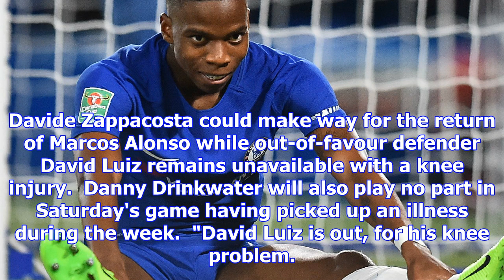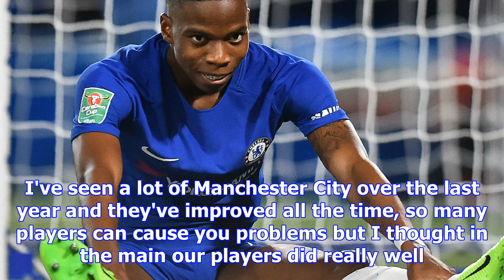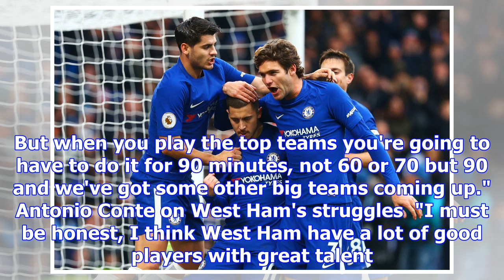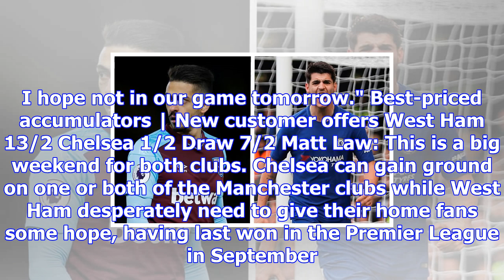West ham vs chelsea, premier league: team news, injuries and suspensions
West Ham welcome Chelsea to the London Stadium  Credit: Getty Images  It's West Ham United vs Chelse...